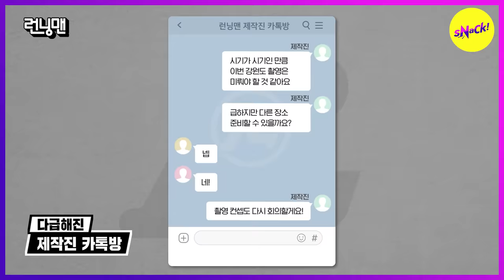[HOT CLIPS][RUNNINGMAN]a special race in Gangwon Province Opening talk (ENGSUB)